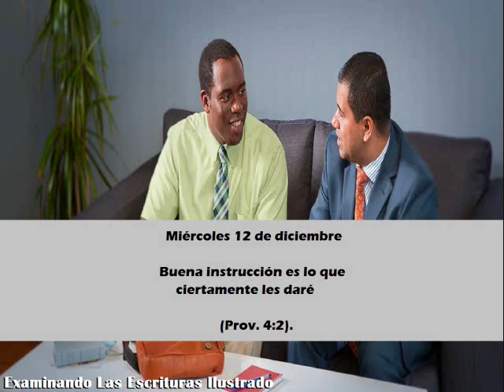Miércoles 12 de diciembre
ESPAÑOL

Buena instrucción es lo que ciertamente les daré (Prov. 4:2).